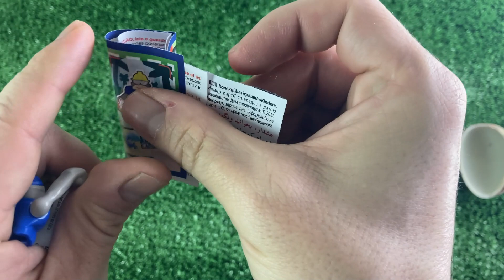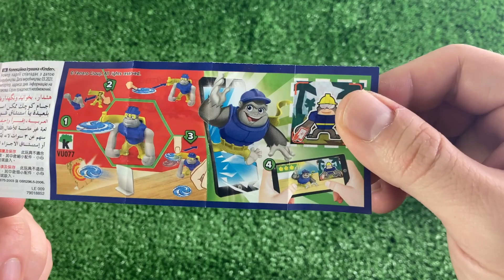NEW! 1000+ Glitter Kinder Surprise Eggs opening ASMR / A Lot of Surprise eggs / Part 21